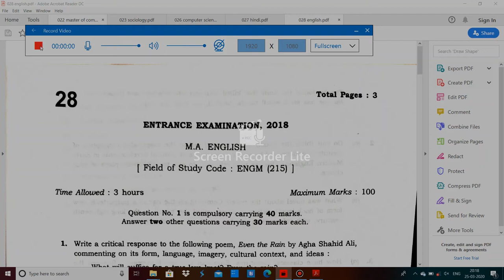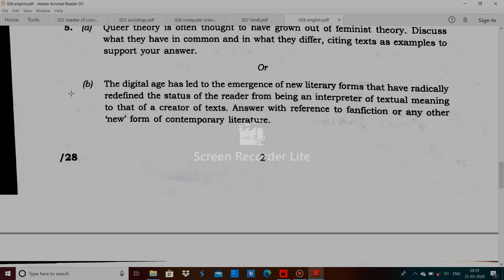JNU MA english entrance paper 2018 by hitesh kumar